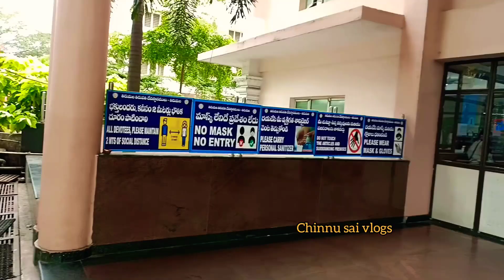తిరుమల నందకం రెస్ట్ హౌస్ Vlog#వెంగమాంబ అన్నదాన vlog||తిరుమలలో మేమున్న రూమ్ టూర#chinnusaivlogs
Created by InShot roomin తిరుమల#familyvlogschannel#vengamamba annadana
@Chinnusaivlogs @rishiram321vlogs8 @kondadoraraju@Villagerajavlogs@veekshuideasvlogs4004   @Nagnyagi@ismart vinodvlogs@telugu abbaeiprathap